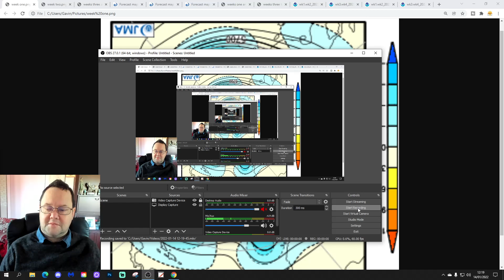Very Mild Into February With JMA Friday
High pressure will bring plenty of dry weather for the rest of January and the weather could be chilly at times. Looking ahead to February there are signs from JMA Friday today that we may see a return to zonal westerlies abd as the weather becomes more unsettled again temperatures are likely to be very mild...

💡  Video Credits: 💡

 💡 GWV Links: 💡